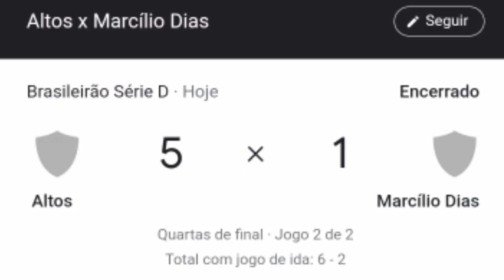Os 4 Maiores Clubes de Angola! (Girabola Zap League)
Fala Pessoal! Esse é mais um vídeo no canal "Curiosidades do Futebol" e hoje nesse vídeo eu vou falar sobre: "Os 4 Maiores Clubes de Angola", que joga a liga nacional de futebol deles: " Girabola Zap League!"

Música no vídeo: Lugar ao Sol (Charlie Brown Jr);
Meu Discord: Curiosidadesdofutebol#7173.